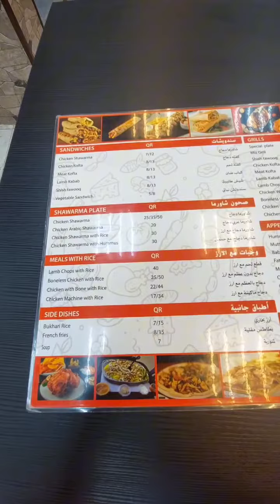marmaray istanbul restaurant